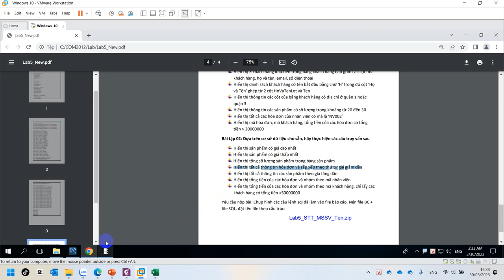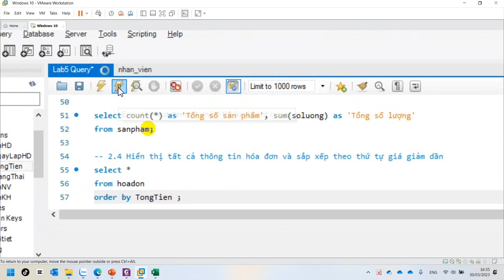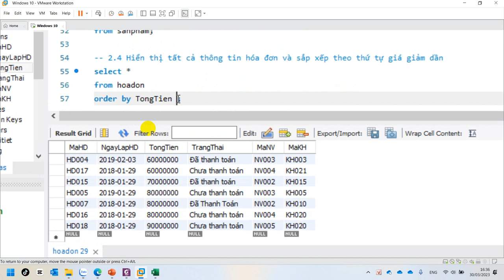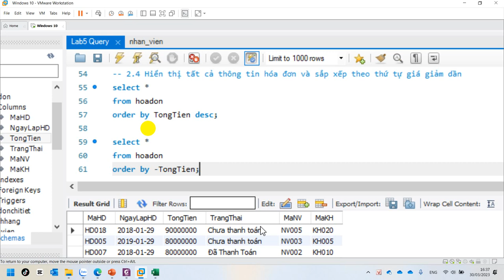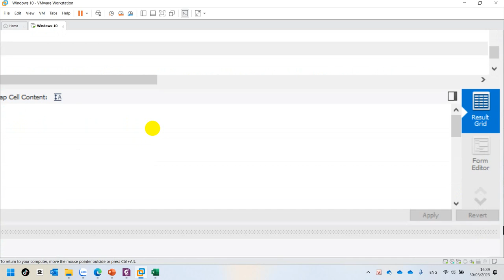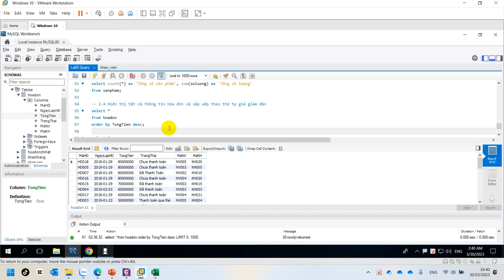COM2012 Lab 5 - 2.4 Hiển thị tất cả thông tin hóa đơn và sắp xếp theo thứ tự giá giảm dần